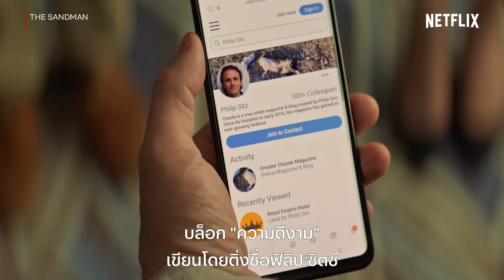The Sandman Highlight - รวมตัวครั้งใหญ่กลุ่มฆาตกรต่อเนื่อง! สุดยอดความน่ากลัว (พากย์ไทย) | Netflix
การรวมตัวครั้งใหญ่ของกลุ่มฆาตกร!